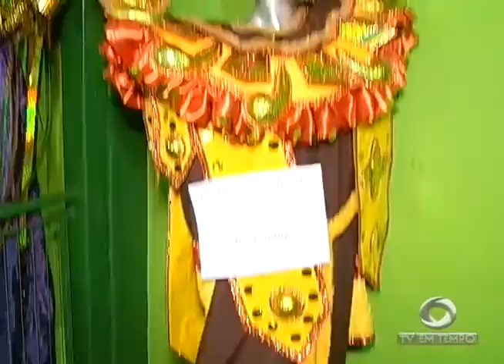Carnaval chegando e dia 25 tem desfile das escolas de samba do grupo especial de Manaus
02º BLOCO JORNAL 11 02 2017 - Carnaval chegando e dia 25 tem desfile das escolas de samba do grupo especial de Manaus